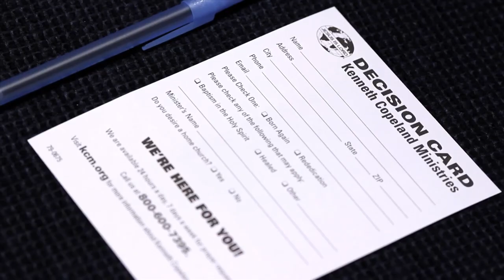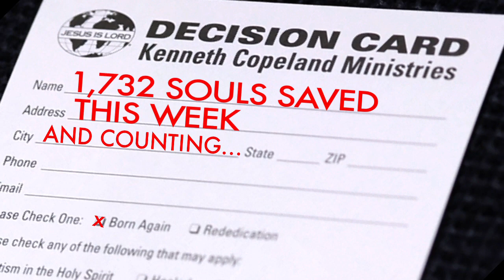Evangelism - Kenneth Copeland Ministries